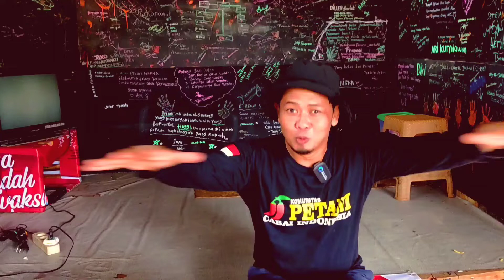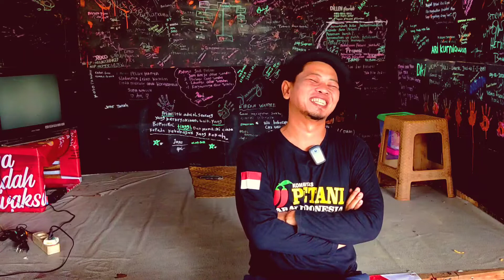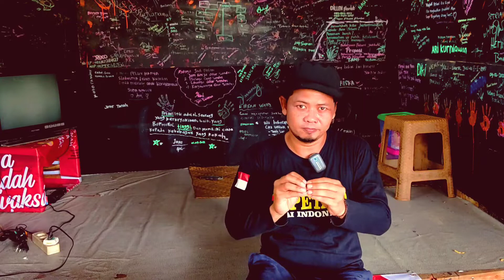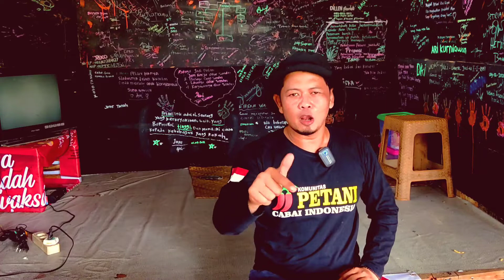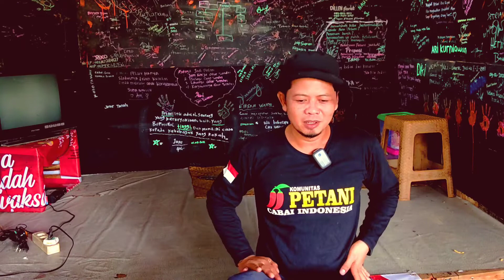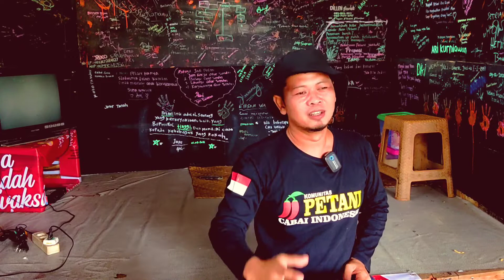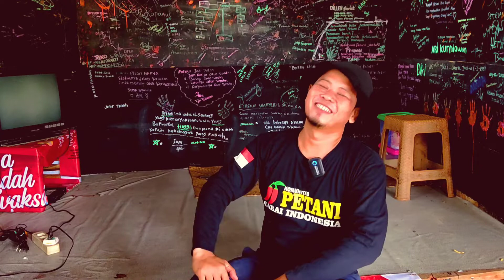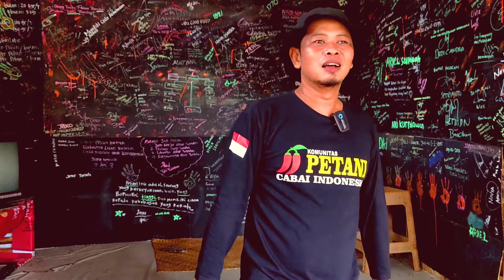konspirasi pangan tani